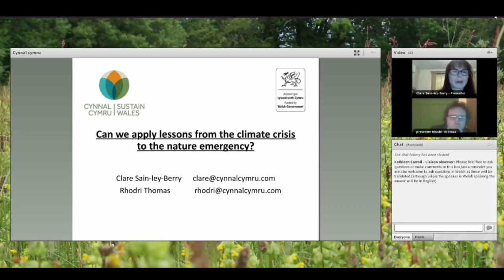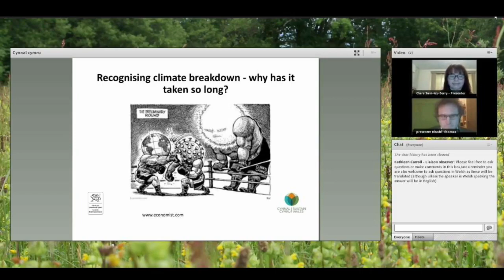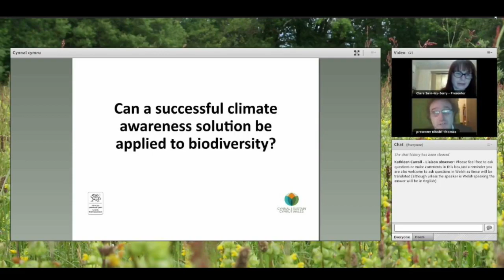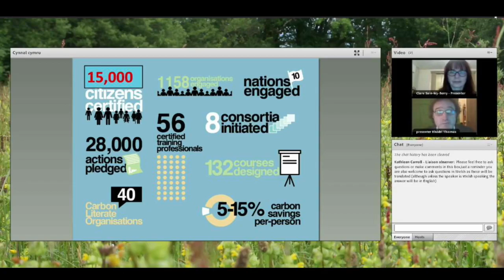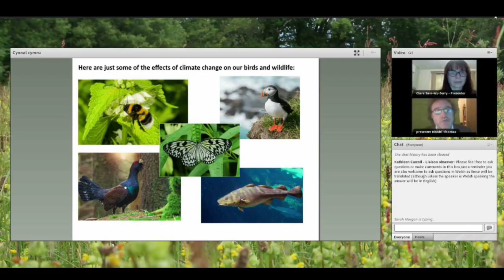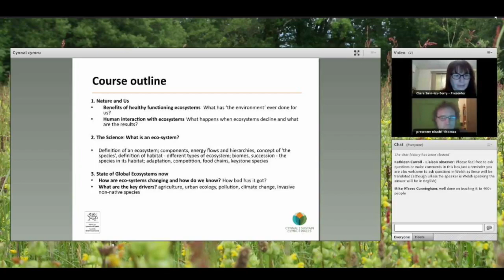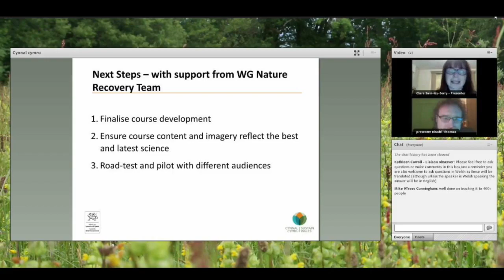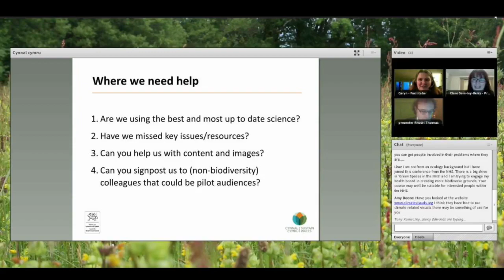Can lessons from the climate crisis help public engagement with biodiversity?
Workshop with Cynnal Cymru